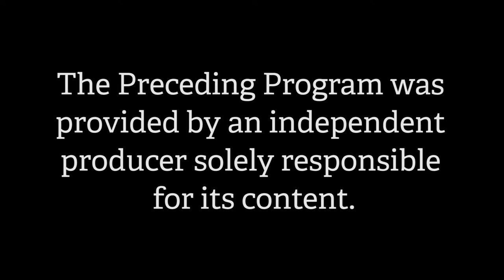Exit Team Nashua - Elysz Michalski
Exploring the Heroin Epidemic and issues fueling the worst health crisis in America's history.